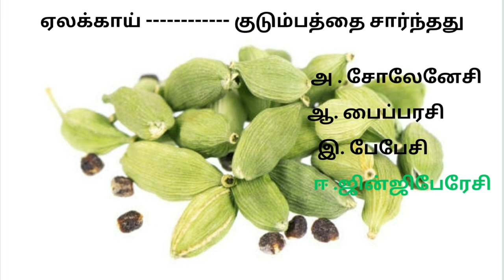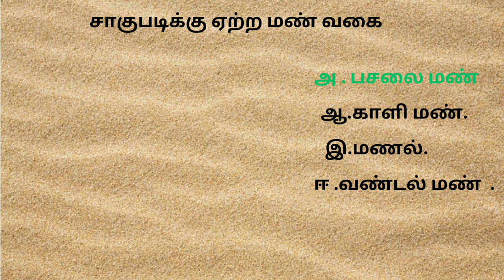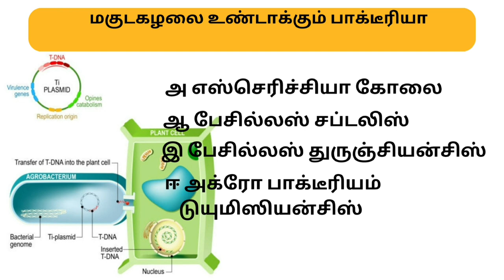12 th Biology MCQ 6627 mar 23 important questions I முக்கிய வினாக்கள் I உயிரியல்